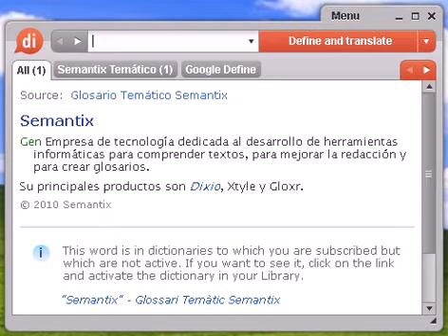Definición de delicia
delicia, diccionario, definición, significado, español, castellano, dixio, delicias